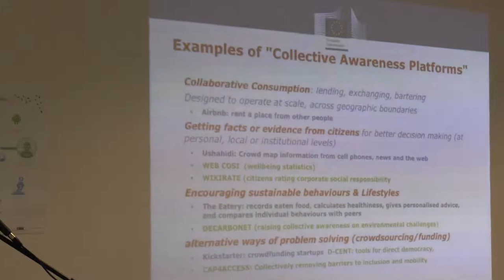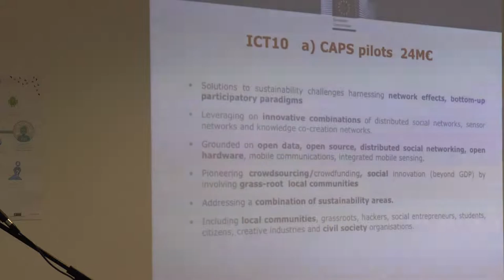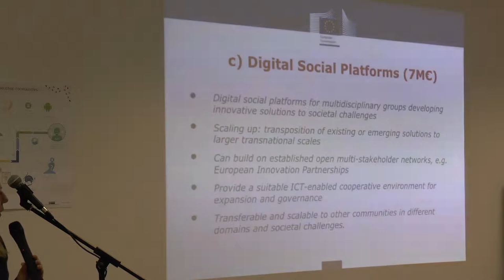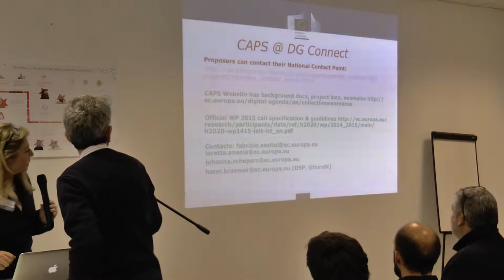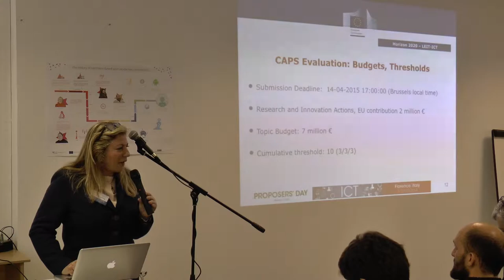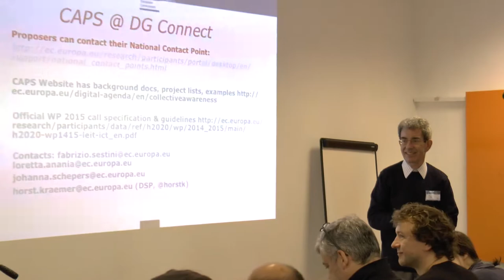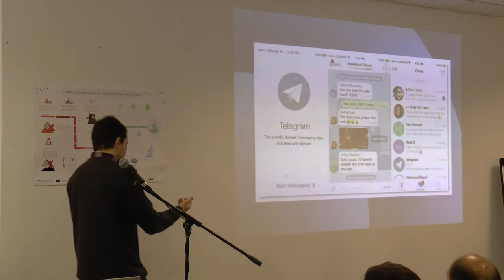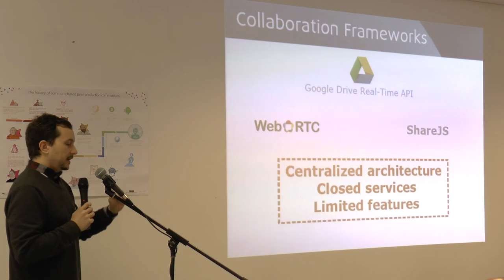FLOSS4P2P Panel 1